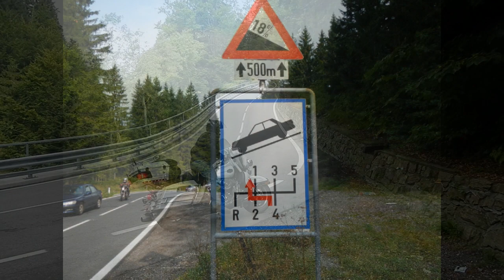мото-м поворот в Альпах